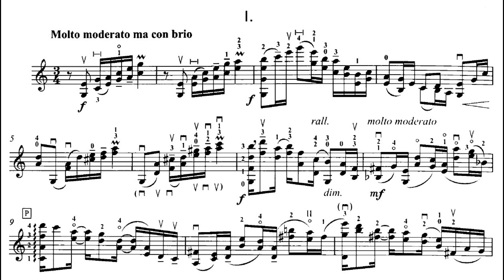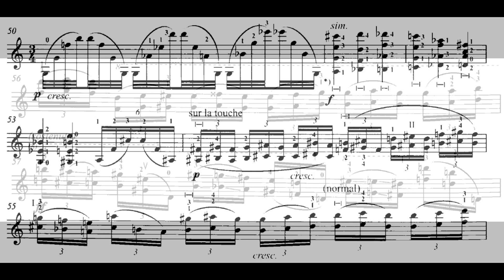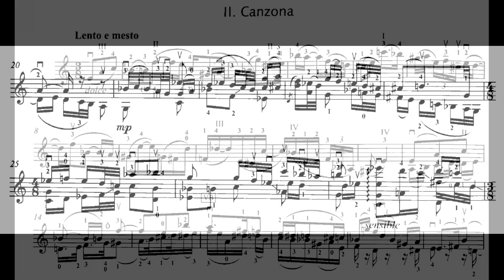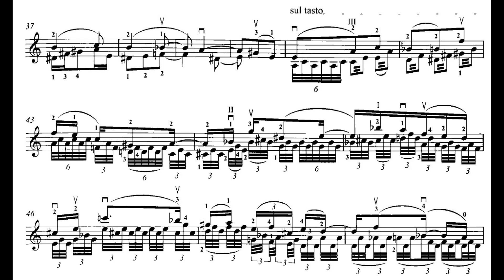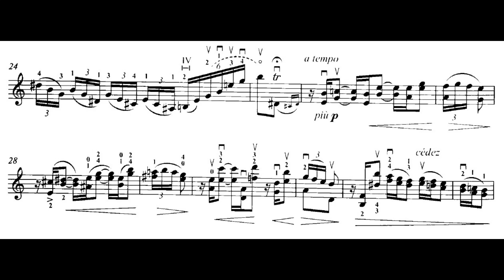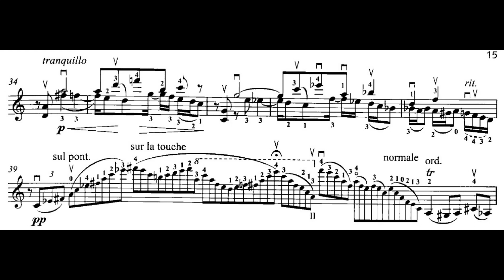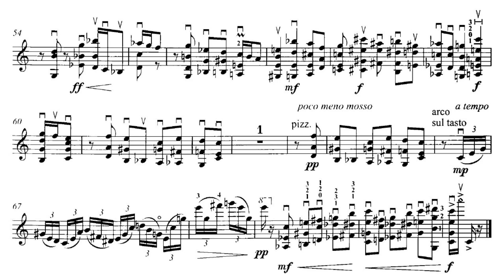Eugène Ysaÿe - Op.27bis Sonata for Solo Violin in C major (1923-4) (Score, Analysis)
The unfinished sonata in C major was originally planned as the sixth sonata of the set. However, it seems that Ysaÿe seemed it more fit to finish the set in E major, like the Bach's set. So, this was left unpublished, before it was found in a sketchbook in Koninklijk Conservatorium in Brussels. The violinist Philippe Graffin prepared a performance version, adding some passages, as the last movement was unfinished.

It is a very bright and flashy piece, and we can actually see some passages that made their ways into the current sixth sonata. It is very difficult, but like other Ysaÿe pieces, I think it is a rewarding piece.

(0:00) Mov.1 Molto moderato ma con brio (C maj) - The bright beginning figure will be used again in the sixth sonata.
(0:47) A playful theme.
(1:30) Beginning figure, followed by a lengthy transition.
(2:34) A passage with 6ths with chromaticism and whole tone scales.
(2:57) Beginning figure.
(3:17) The playful theme, which concludes the movement with the beginning figure.

(3:37) Mov.2 Canzona. Lento e mesto (A min) - The middle movement is highly chromatic and lonely.
(4:10) Theme + lower voice added
(5:45) Theme + tremolo
(6:34) Concluding passage, with tremolo and ambiguous harmony.

(7:02) Mov.3 Finale Giocoso (C maj) - A very bright finale, starting with double stops.
(7:24) Arpeggiated section
(7:45) Beginning melody.
(7:59) A laid-back section
(8:17) Arpeggiated section
(8:33) Beginning
(8:54) The combination of beginning melody and arpeggio, which concludes the piece.